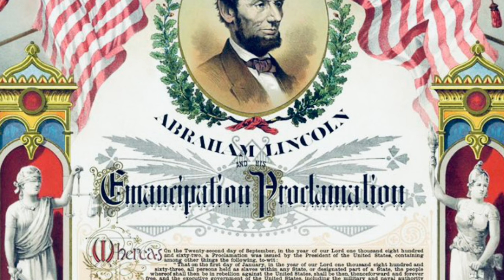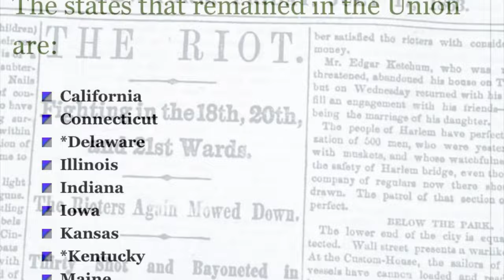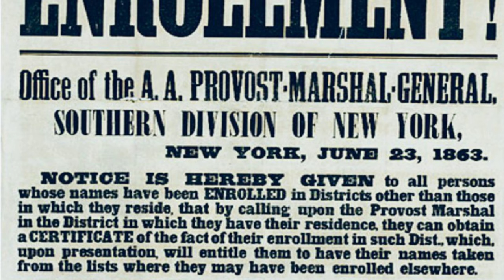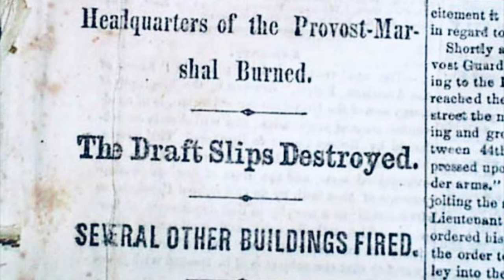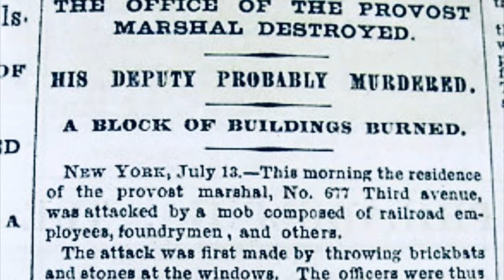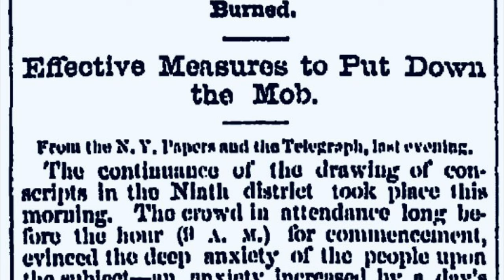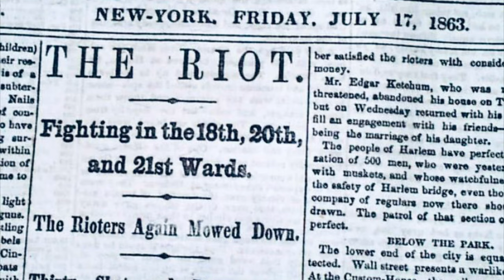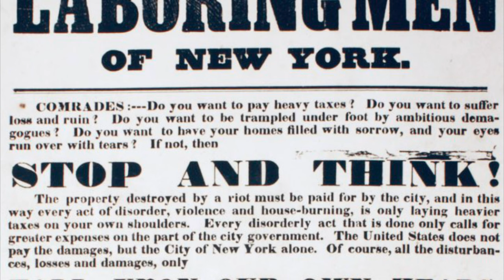New York City Draft Massacre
This video gives details about the brutal and destructive New York City Draft Massacre aka Riot of 1863

Thank you in advance for any and all donations, each one is a blessing🙌🏽 🙏🏽🙌🏽